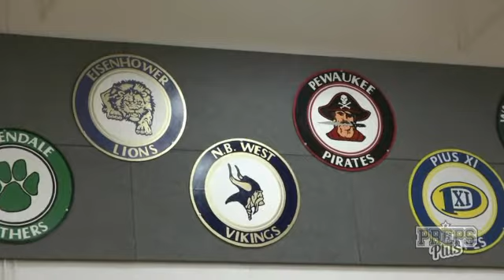Team of the week, 12/6/15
Pewaukee Boys Basketball